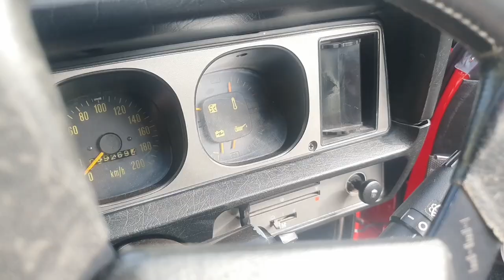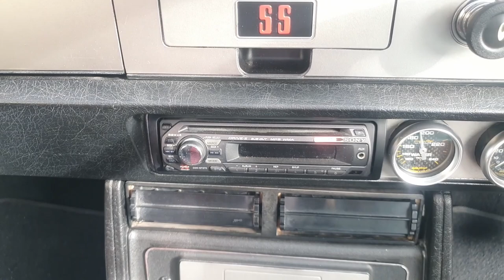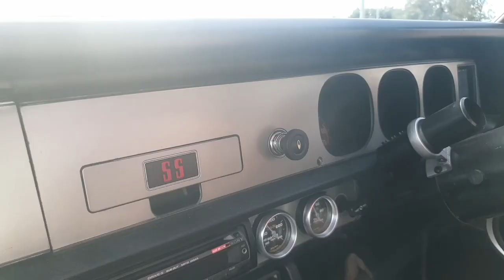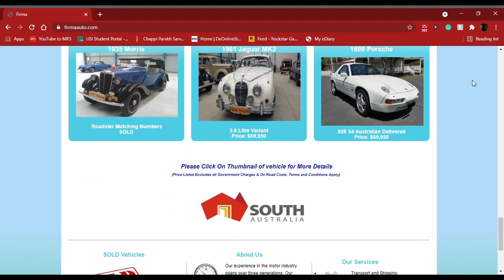Holden Torana SS, just a member of the family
This delightful Flamenco Red Torana is a classic Aussie muscle car which needs no introduction. It commands respect wherever it goes and always will. Classic not Plastic.

If you have a unique car, we would be pleased to film your story and automobile.